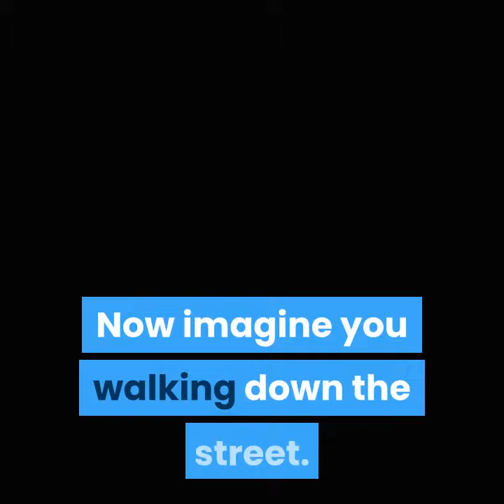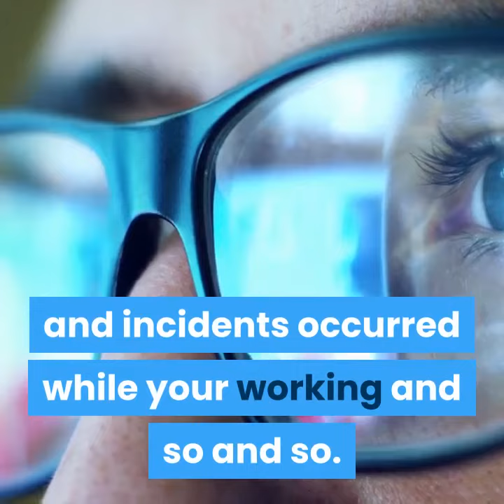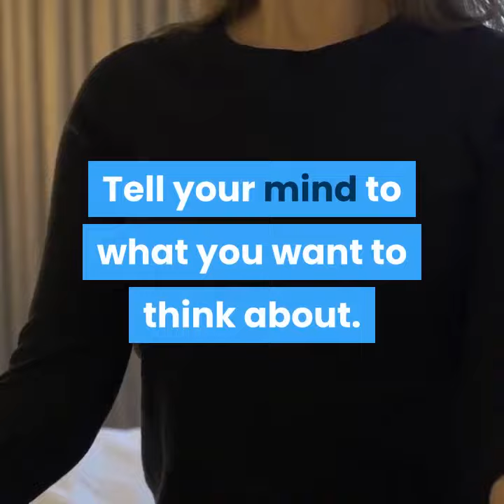Meditation tips for beginners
"Consentrate on what your doing" is frequent  saying we are hearing always. Sometimes we found it so difficult to consentrate hence there is so much going on in our head. That's because of lack of meditation. We did not try to take control of our mind. Mind is controlling us. Your mind is not yours untile you can control them. For instance we are not saying other kids thoes are my kids because there not in control of your. But your saying my kids to whome you can control. So take control of your mind. Tell your mind to behave. Tell your mind to what you want to think about.

Content samurai first free trail is exelent